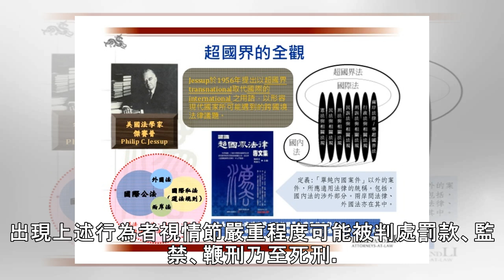汶萊伊斯蘭刑法適用外國遊客 大陸使館發布提醒 | 聯合新聞網